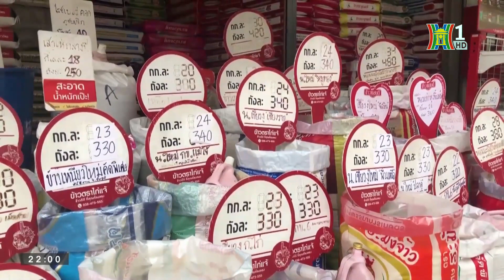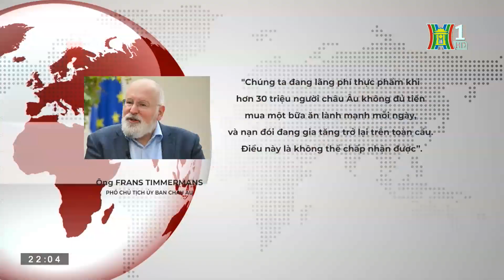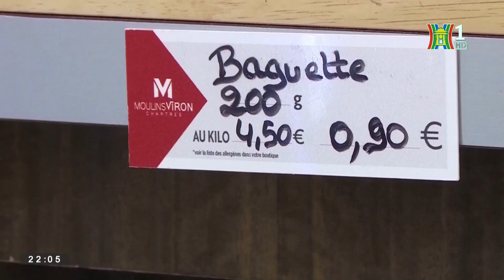Tiêu điểm quốc tế: Xung đột Nga - Ukraine và những bất ổn về an ninh lương thực | Nhìn ra thế giới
Những bất ổn về an ninh lương thực | Nhìn ra thế giới

Biến đổi khí hậu, xung đột, các biện pháp cấm vận, tình trạng gián đoạn chuỗi cung ứng đã và đang cản trở nhiều người dân trên khắp thế giới tiếp cận nhu cầu cơ bản nhất là lương thực thực phẩm hàng ngày. Trong khi các hiện tượng thời tiết cực đoan gây tác động tiêu cực đến sản xuất nông nghiệp, việc Sáng kiến ngũ cốc Biển Đen không được gia hạn đã đẩy giá lương thực thế giới tăng lên. Cùng với đó, Ấn Độ dừng xuất khẩu một số loại gạo, khiến tình hình an ninh lương thực toàn cầu càng thêm bấp bênh và có nguy cơ đẩy nhiều người vào cảnh chết đói.